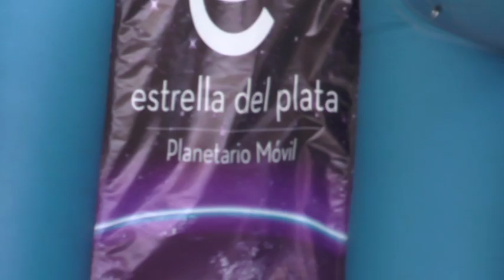Colegio Corazón de Jesús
Realizaron actividad con un planetario móvil